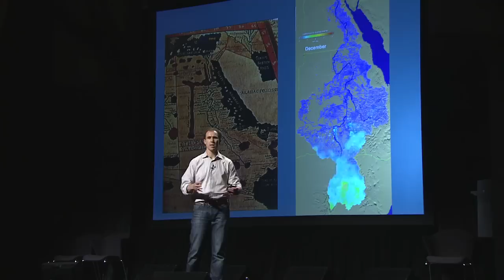Benjamin Zaitchik's climate science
Benjamin Zaitchik is a climate scientist at Johns Hopkins University, researching ways to understand, manage and cope with climatic and hydrologic variability. "I think one of the reasons we have trouble speaking rationally about climate change is because are anxious at the fact that there is no perfect prediction that is allowing us to act with certainty."